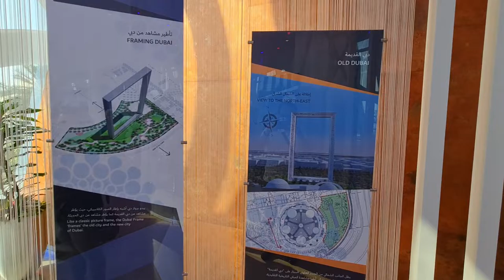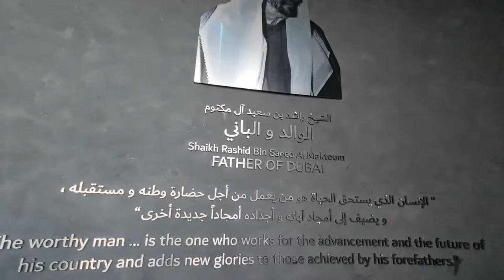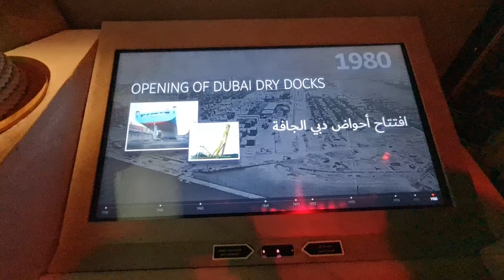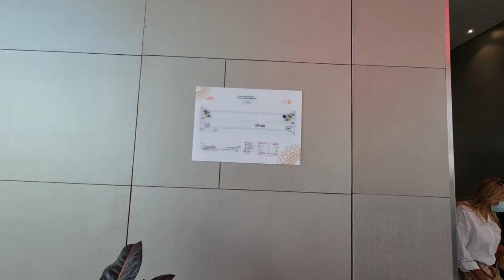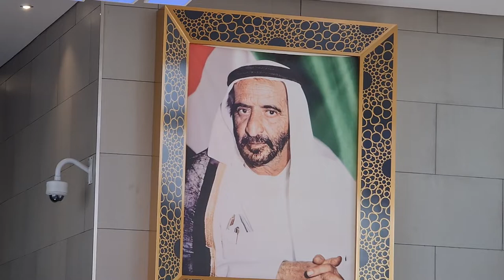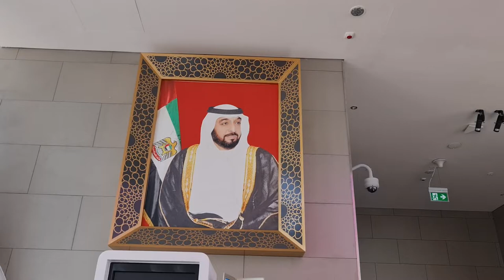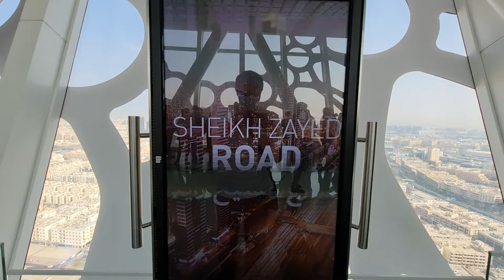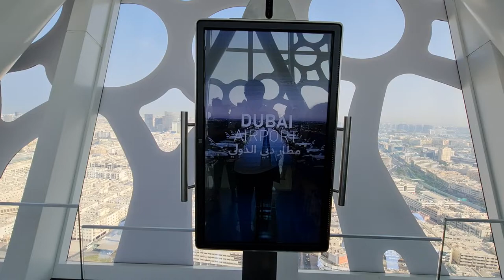2021 12 07 ore 10 18 15 Dubai 4 (Dubai Frame è un edificio alto 150 metri a forma di cornice dorata)